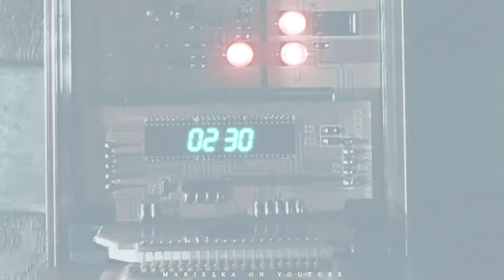The Evolution of Ecco || The Way [+5x12]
HD + headphones recommended

Character: Ecco
Coloring: lightningxdisaster
Software: Sony Vegas Pro 13
Edited by marieska

Generally the whole edit was done to different music, but youtube wouldn't accept it. Here you have a link to the original and the key:
KEY: tEUUlE0fyw59CSaKjS4K_RAkhCwWYBDSMY6lkUycEA8